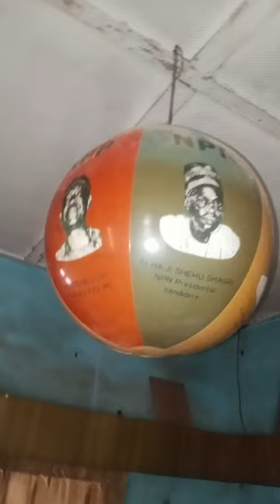November 5, 2023